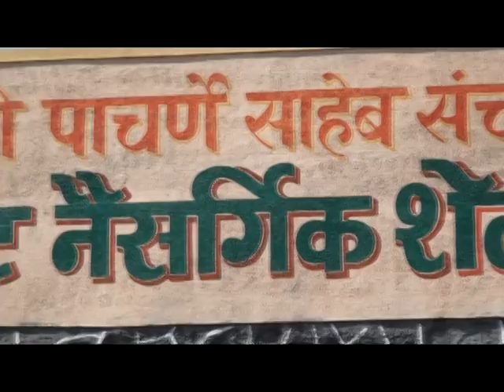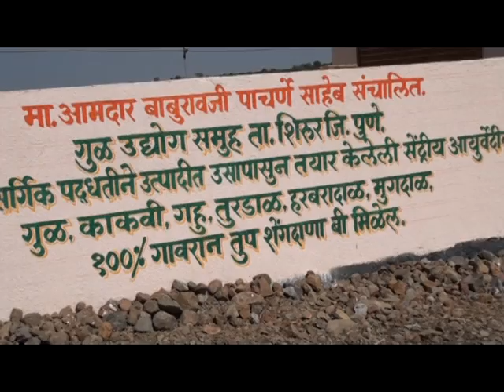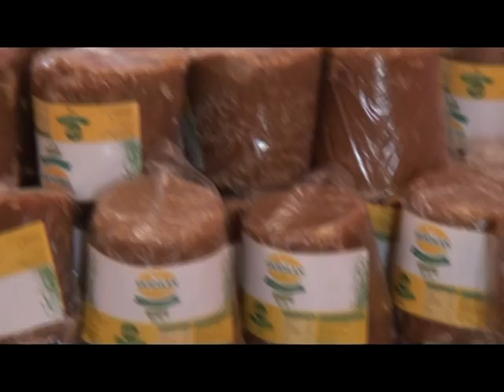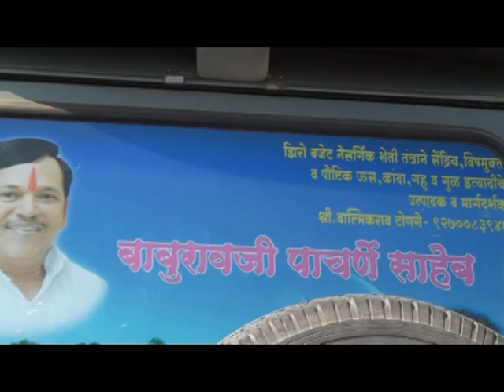VTS_01_1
Shivtara natural farming